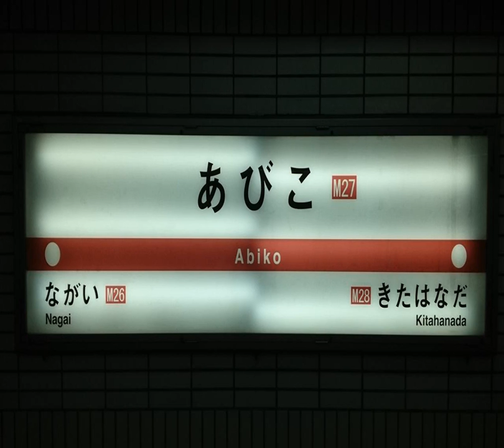Abiko Guest House 2 | Japan | AZ Hotels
Abiko Guest House 2 | 558-0011 Osaka Prefecture, Osaka, Sumiyoshi-ku Karita 5-13-23, Japan